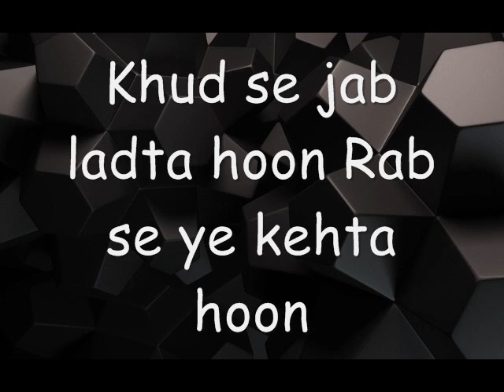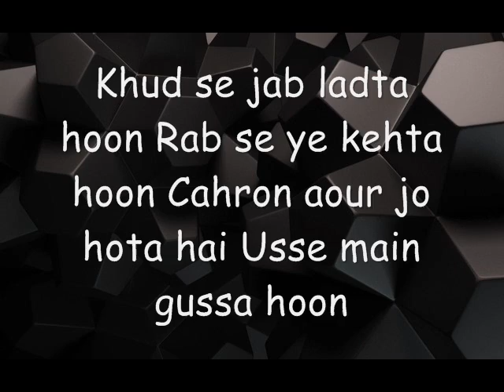Tauba Tauba - ft NAFS - Full Music Video - by A.R. Rahman New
Tauba Tauba ft NAFS Full Song Video HD lyrics A.R. Rahman 2015
Khud se jab ladta hoon Rab se ye kehta hoon Nafs Magroor Hai
The much awaited music composer & singer A.R. Rahman is back with his latest composion Tauba Tauba, the composed by A.R. Rahman & sung by NAFS.
Tauba Tauba AR Rahman Song Lyrics:
Khud se jab ladta hoon
Rab se ye kehta hoon
Cahron aour jo hota hai
Usse main gussa hoon
Tauba tauba nafs magroor hai
Tauba tauba sabse door hai

Tauba Tauba - Official Music Video By NAFS
Tauba Tauba(Audio) - Rahman
Tauba Tauba
Tauba Tauba - NAFS - Full Official Video - A.R. Rahman
A R Rahman at his Best
NAFS - The Band
NAFS performs at GIMA Awards 2015
Awesome covers - A.R Rahman
AR Rahman Tauba Tauba Lyrics by NAFS
Tauba Tauba By A R Rahman-Download Mp3 Song
Tauba tauba nafs magroor hai (sabse door hai) mp3 song
AR Rahman - Tauba Tauba Lyrics
Tauba Tauba Nafs Magroor Hai Mp3 song Lyrics AR Rahman
tauba tauba ar rahman free mp3 download